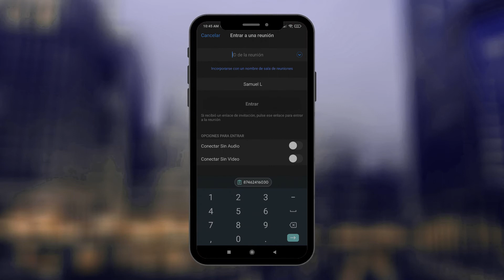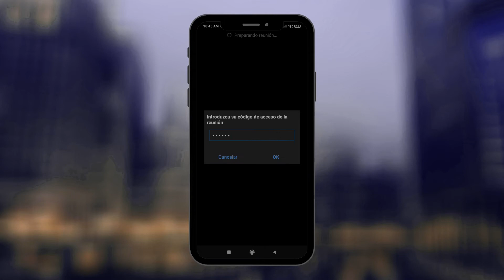✅ Como ENTRAR a una REUNION en ZOOM desde el CELULAR con ID y CONTRASEÑA // ENTRAR SALA ZOOM